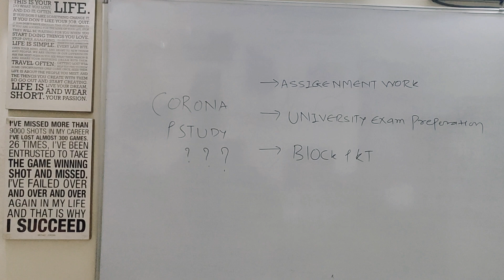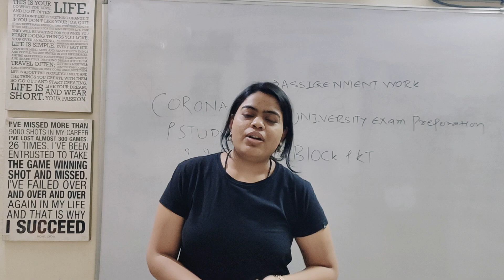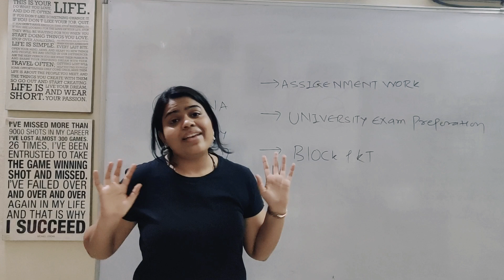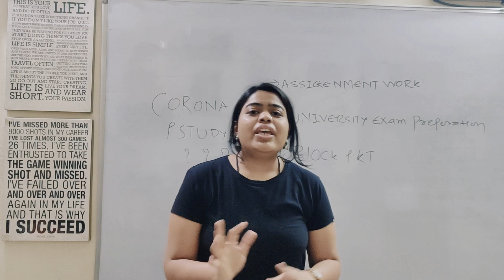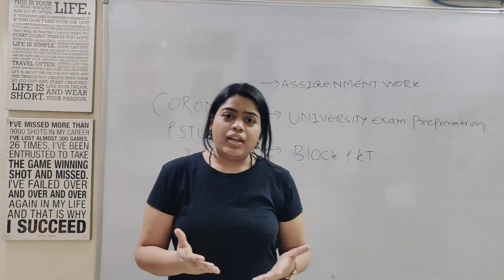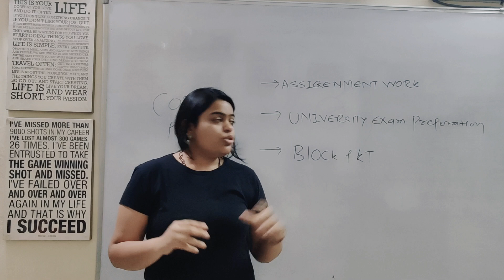CORONA & STUDY??!!!😳🙄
CORONA & STUDY??! is inspirational video for student to do study while sitting home.